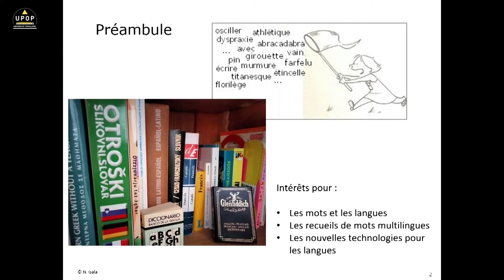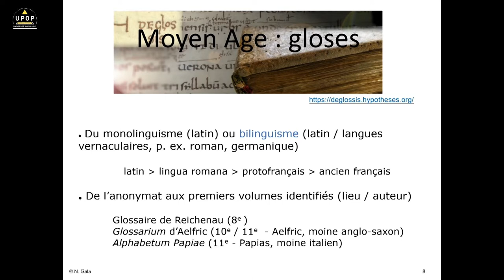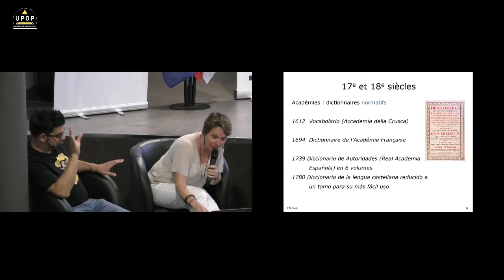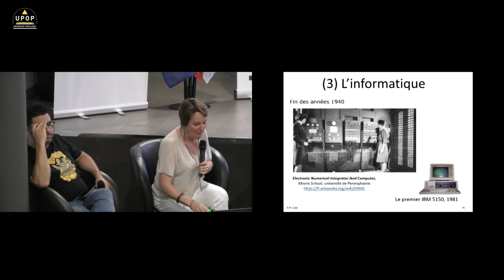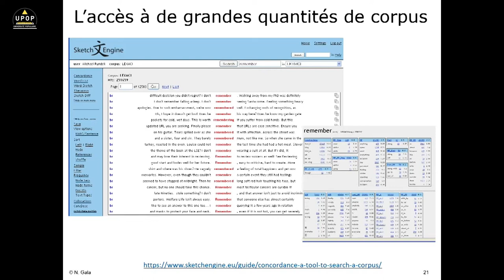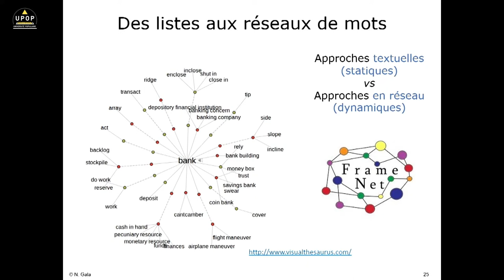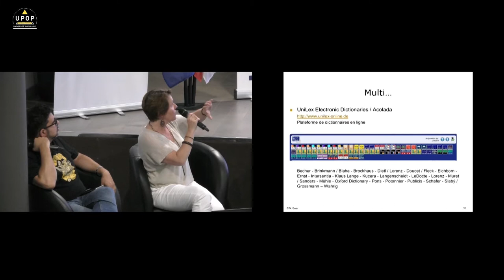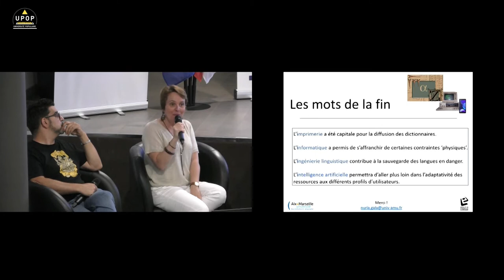Núria GALA & Médéric GASQUET-CYRUS - Les dictionnaires existent... et évoluent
30/05/22 – Langage
Mairie 1/7 61 la Canebière Marseille

Les dictionnaires existent… et évoluent. Mais, sont-ils voués à disparaître ?

En quatre siècles d’histoire, l’objet dictionnaire s’est adapté aux besoins et aux courants idéologiques des époques. L’avènement de l’informatique a bouleversé non seulement les méthodes de création mais aussi l’usage que chacun en fait. Si les artisans du XVIIe siècle consacraient une vie entière à la construction d’un dictionnaire, ce sont aujourd’hui des employés des grandes maisons d’édition qui s’appuient sur des outils d’ingénierie linguistique. Côté usager, quelles possibilités nouvelles offre la technologie du XXIe siècle ? Y aura-t-il encore des dictionnaires dans le futur ?

Nuria Gala Maître de conférence Aix-Marseille Université Enseignante-chercheur en Sciences du Langage Co-responsable de l’axe scientifique Cognition et Langage, Institut Carnot Cognition

Médéric Gasquet-Cyrus Maître de conférences au Département des Sciences du Langage (Aix-Marseille Université) et chercheur au Laboratoire Parole et Langage (UMR 7309 CNRS)